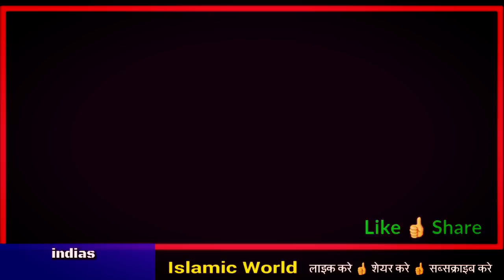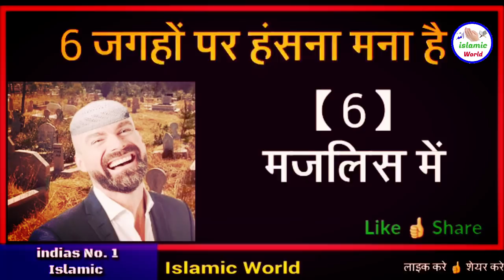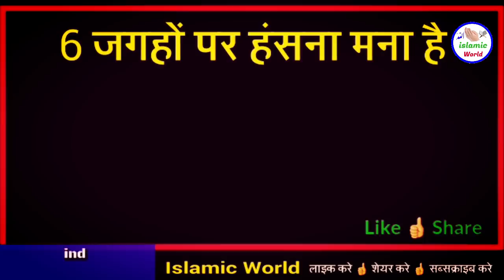इन 6 जगहों पर हंसने से हुजूर ﷺ ने मना फरमाया है || इन 7 जगहों पर फौरन दुआ मांगो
aaj ke is video me aapko bataya gaya hai ki 6 esi jagah hai jaha par hansana mna hai or hamare nabi ne farmaya hai ki 7 esi jagah hai jhan par foran duwa mango kyo ki in moko par mangi gayi duwa kabhi radd nahi hoti hai to dosto aap is video ko aakhir tak dekhiye or apne dosto me share bhi kar dijye shukriya apka